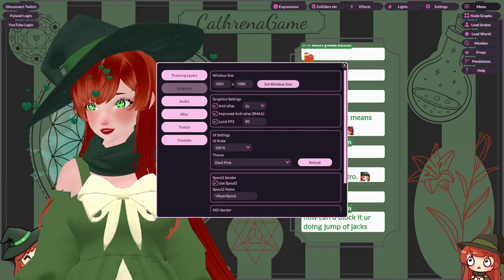VOD 8/31/23 CathrenaGame - A Symphony of Tales Chapter 2 !webcomic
Credits

Broadcasted live on Twitch -- Watch live every day except Tuesdays

Game played - Tales of Symphonia Remastered

Full Artist Directory: Click Here!